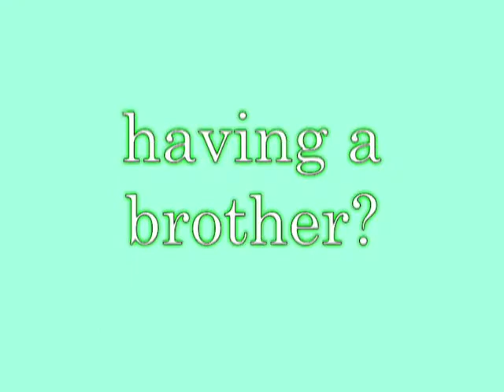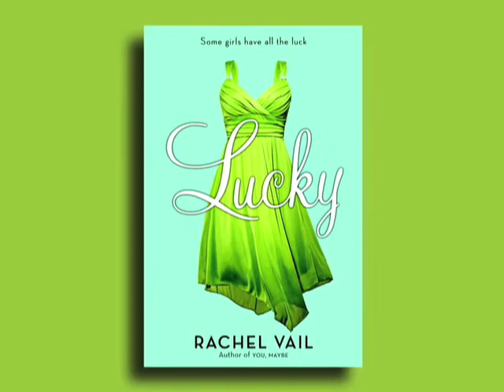A Conversation with Rachel Vail